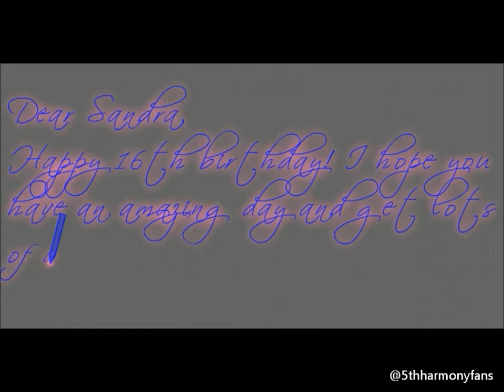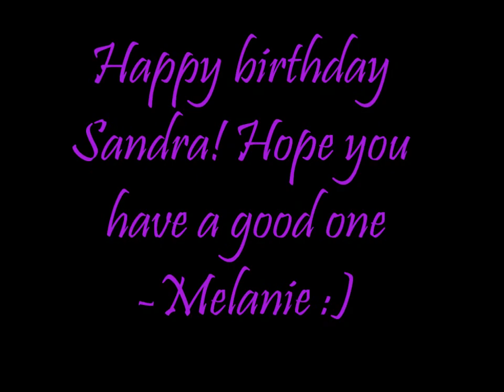Happy 16th Birthday Sandra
for Sandra Guzman :)